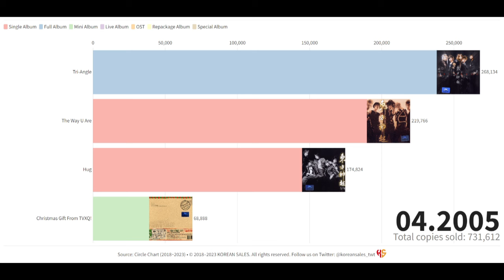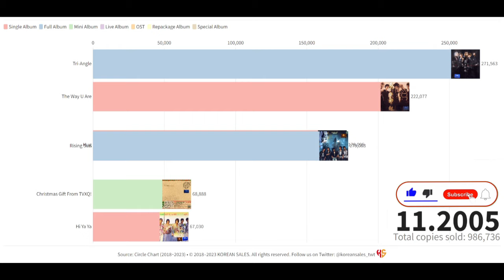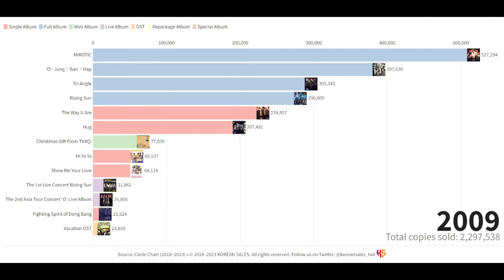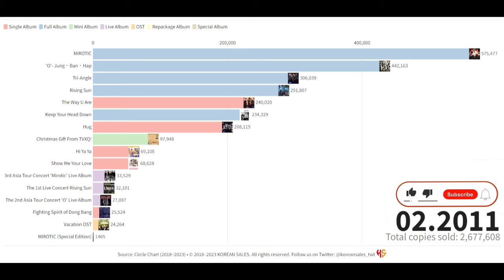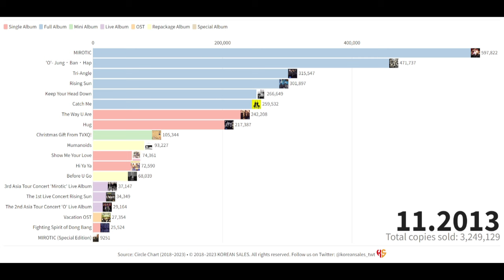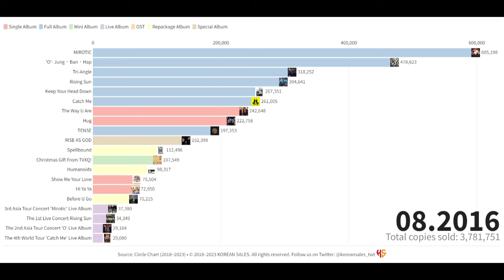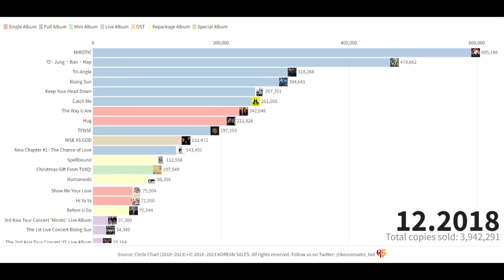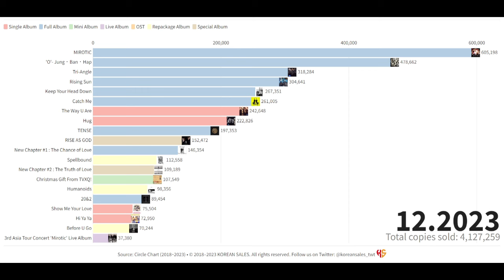TVXQ! TOTAL ALBUM SALES (12.2003~12.2023) | KOREAN SALES